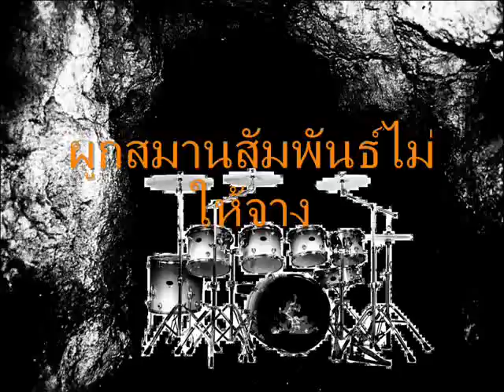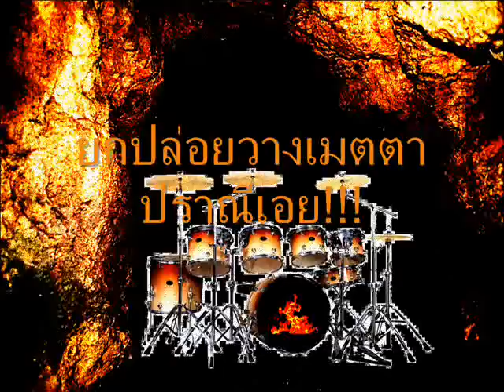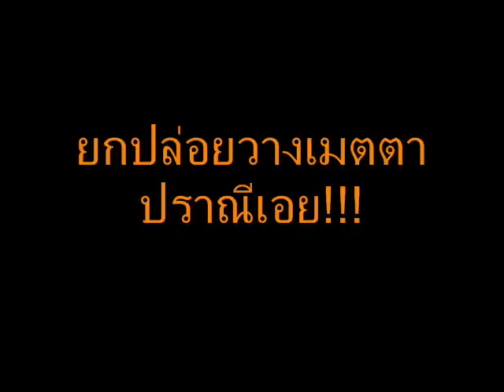ittichai drum solo